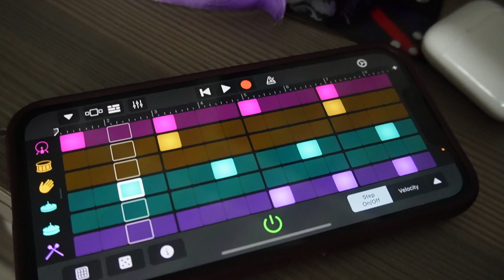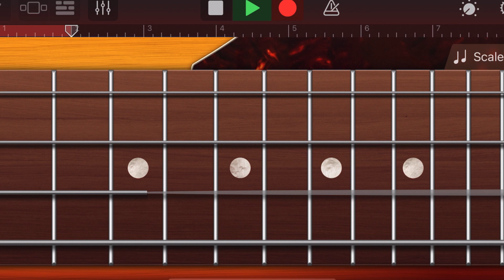Making Music in Barbados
I've spent the past week in on the beautiful island of Barbados. I wanted to document a bit of my journey on the Richard Ashby channel so here's a quick beat I made on my phone with some scenery from what I saw.